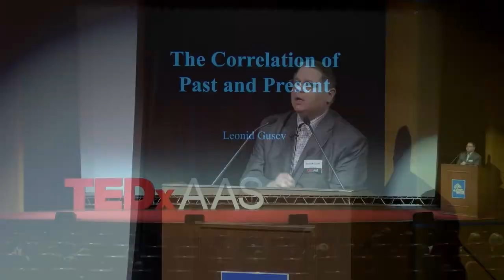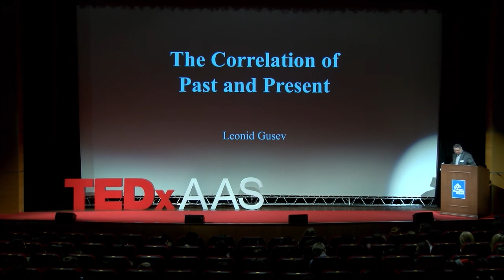The Correlation of Past and Present: Leonid Gusev at TEDxAAS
Leonid Gusev's talk explores the history of the Iranian nuclear problem and its situation today.